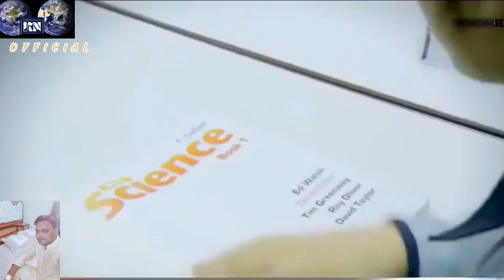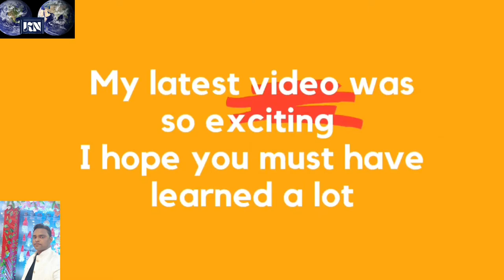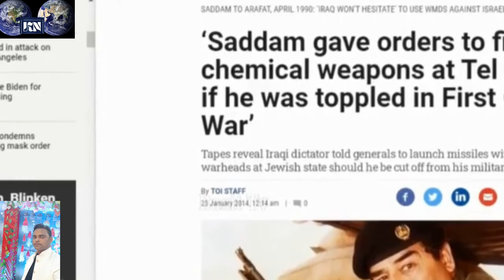सद्दाम हुसैन | जीवनी, इतिहास, मृत्यु,saddam Hussain Full history hindi urdu biography iraq president